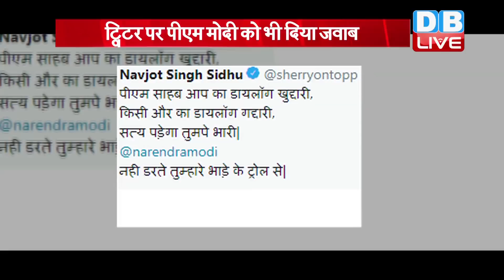ट्विटर पर पीएम मोदी को भी दिया जवाब | सोशल मीडिया पर सिद्धू को किया गया था ट्रोल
कांग्रेस नेता और पंजाब सरकार में मंत्री नवजोत सिंह सिद्धू इन दिनों अपने विरोधियों के निशाने पर हैं... पुलवामा मामले के बाद सिद्धू ने पाकिस्तान से बातचीत जारी रखने की वकालत की थी... इसे लेकर उन्हें अपनी ही पार्टी का समर्थन नहीं मिला... दिग्विजय सिंह ने तो सिद्धू को राय दी थी कि वह अपने दोस्त इमरान को समझाएं. इसके बाद से ही विरोधी नवजोत सिंह सिद्धू को सोशल मीडिया पर ट्रोल करने में जुटे हैं... अपने खिलाफ हो रहे दुष्प्रचार को लेकर आज सिद्धू उबल पड़े और उन्होंने पीएम मोदी को ही निशाने पर ले लिया